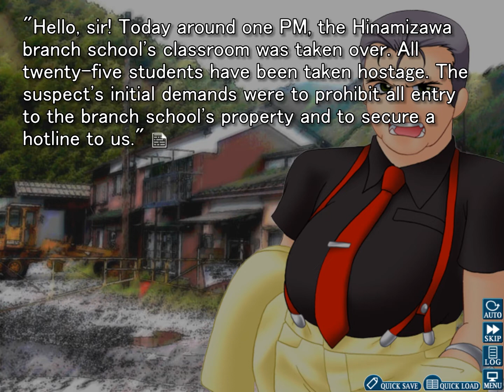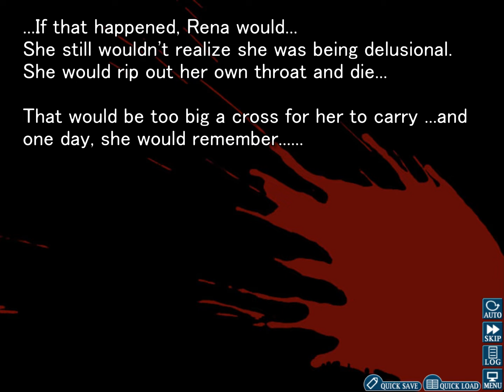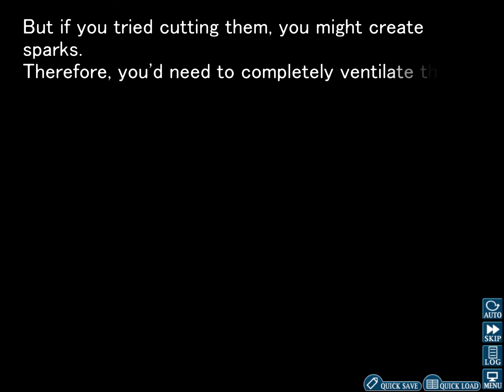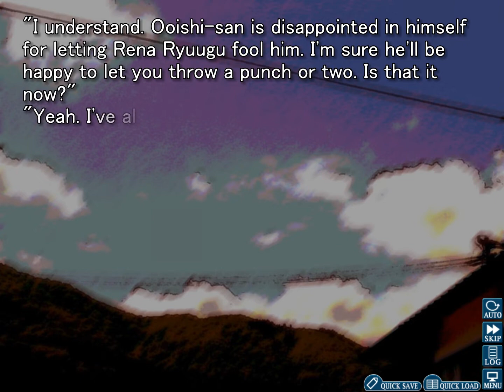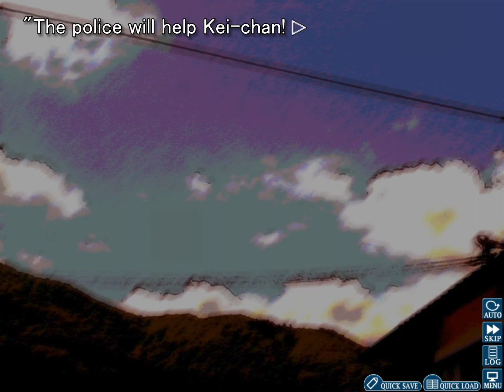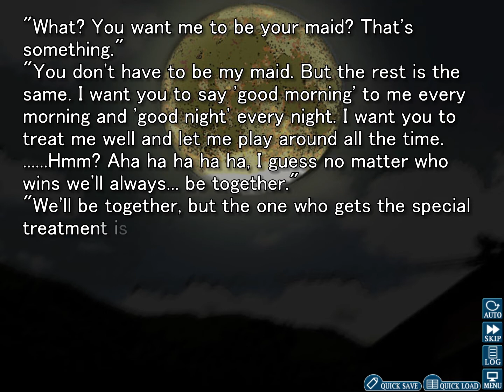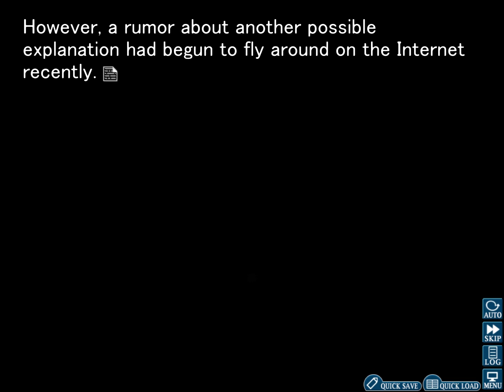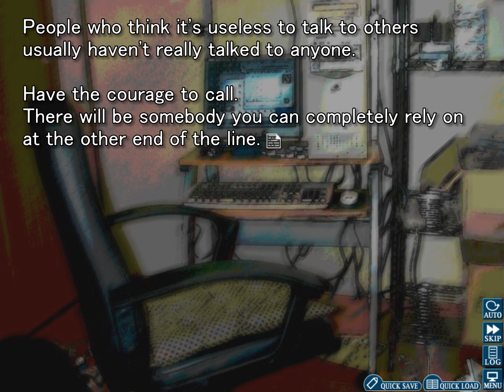Higurashi When They Cry - Demon's Script - Arc 6 Part 23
Tsumihoroboshi comes to its' monumental conclusion, and takes a very long time to get anything done.

If you're confused, Ben is the one who knows what's going on, Felix is the one who is lost, for now.

This is part of an ongoing playthrough of Higurashi no Naku Koro ni. Be sure to check the playlist for the rest! The long sections are full, mostly unedited footage of our gameplay.

The cicada icons in our thumbnails were done by our awesome fan Elvi.